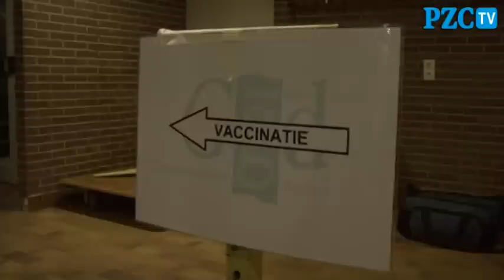Vaccinatie tegen Mexicaanse griep begonnen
In sporthal De Kruitmolen in Middelburg is vanochtend de vaccinatie tegen de Mexicaanse griep begonnen. Kinderen tussen zes maanden en vijf jaar en huisgenoten van baby's tot zes maanden moeten geprikt worden. 4115 personen, onder wie 3000 Middelburgers, zijn opgeroepen om naar De Kruitmolen te komen. De GGD Zeeland verwacht dat zeventig procent van de mensen gehoor geeft aan de oproep. Bij De Kruitmolen stonden vanochtend vroeg al lange rijen. In totaal hebben ruim één miljoen mensen een oproep voor de vaccinatie gekregen.